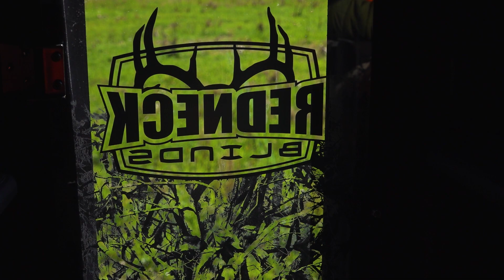Incredible RUT Activity - SO many Deer!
One of the best rut hunts we had in years. SO many deer! Grant takes a doe! Grant shares several factors that lead to seeing so many deer.